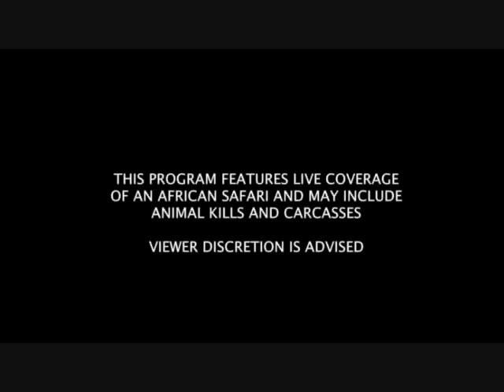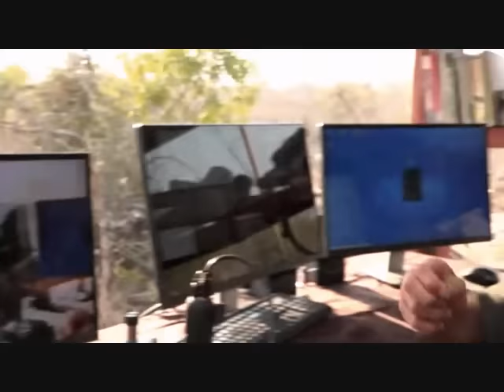Part 1 Wild Earth Live Safari Drive at 3:00 PM on Sept 09, 2016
We had Ellies with Brent this half at 10:35, 23:11, 39:45, 1:04:07 & 1:11:51
James was in the tent with some fantastic items at 32:39, 58:32, 1:08:57, 1:20:30
Also Fork-tail Drongo 3:10, Kudu 6:50, Giraffe 7:17, Hippo 13:27
White-backed Vulture 51:19